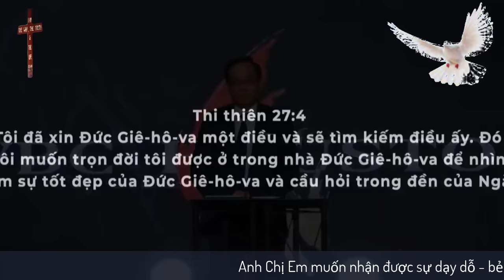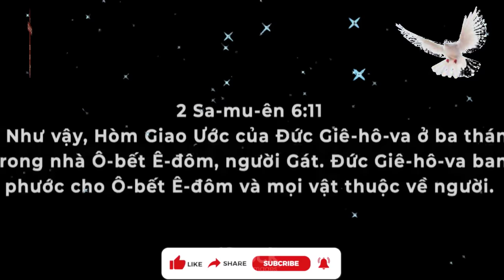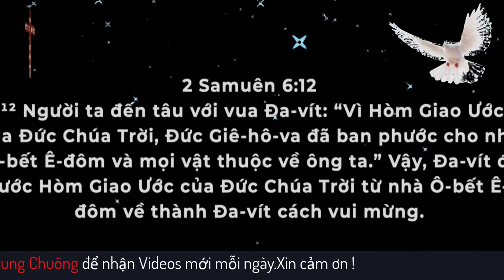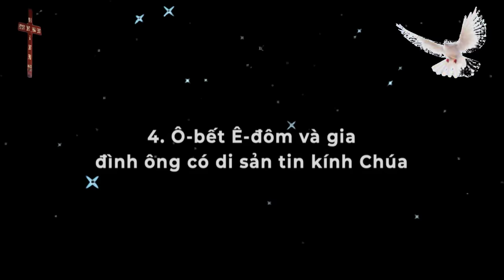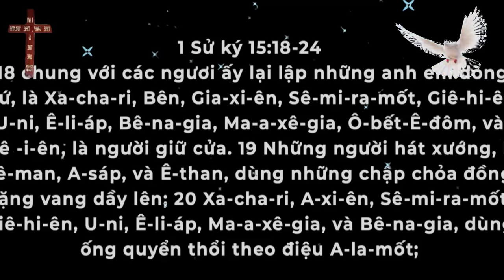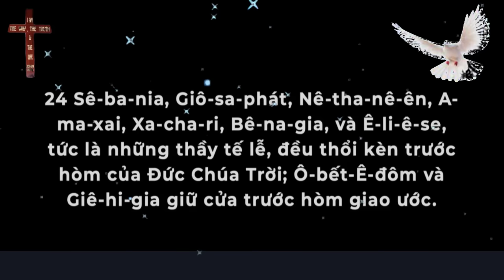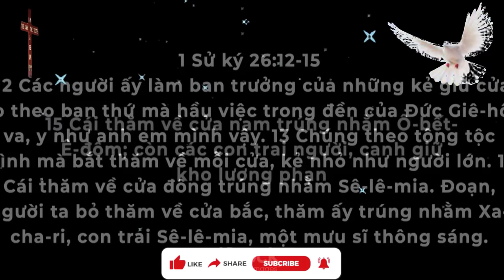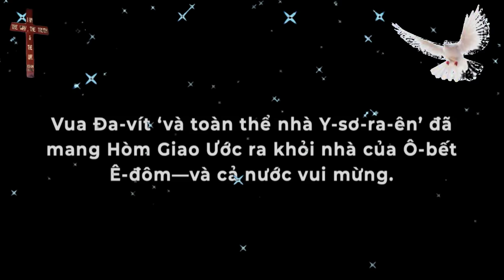Mục Sư Huỳnh Quốc Khánh 2023 | dành chỗ cho Chúa | Lời Sự Sống